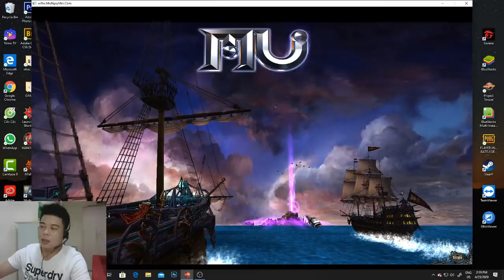Mu Online 2020 | Mu Ngaymoi.com | Mở Hộp Vàng Kho Báu Tưởng Không Ngon Mà Ngon Không Tưởng | GAME TV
▼ Ký Kênh Để Xem Nhiều Video Hơn Nhé

+ If any owners has an issue with any of the uploads please get in contact  and it will be deleted immediately. Thank you for your coopertation.

+ Nếu có bất cứ vấn đề liên quan đến bản quyền nội dung, hình ảnh... các bạn vui lòng liên lạc mình theo địa chỉ  để giải quyết nhé. Mình sẽ cùng nhau làm việc nhanh và trên tinh thần hợp tác nhất có thể ^_^

© Bản quyền thuộc về GAME TV